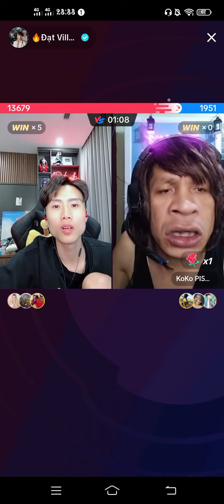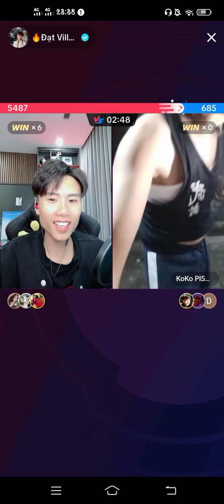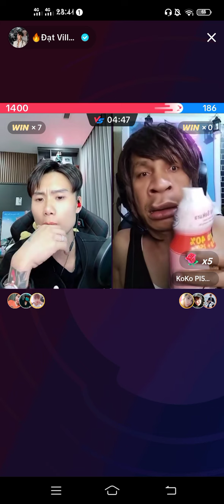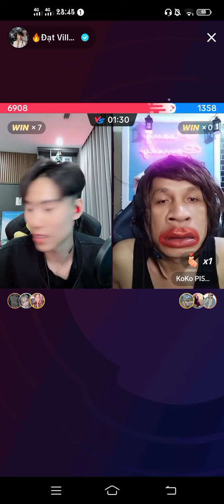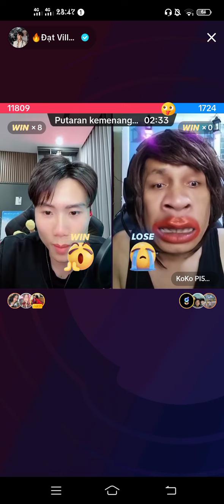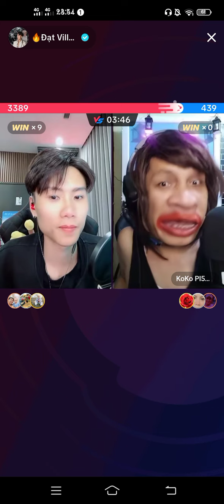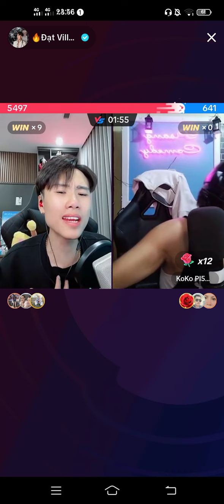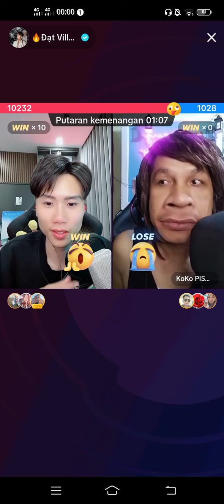Dat Villa Sula Banget Ngerjain Koko Pisang😂😂